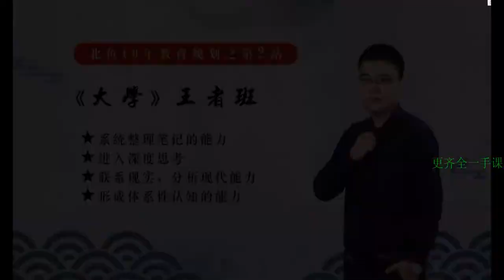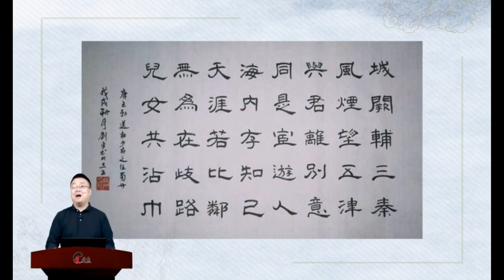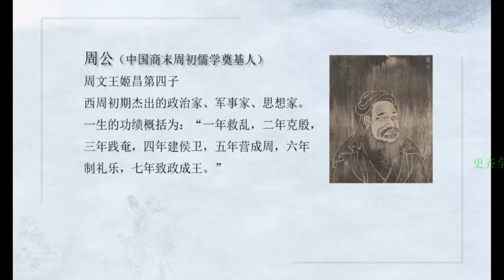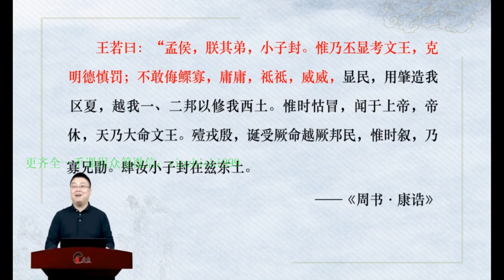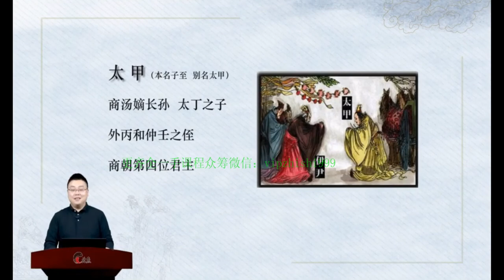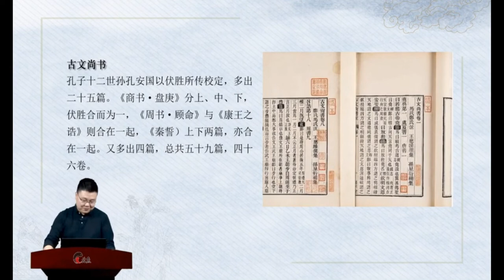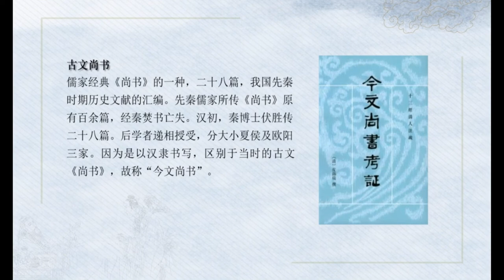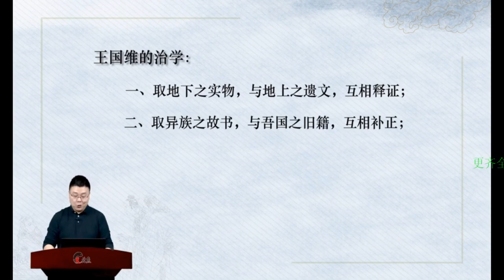儒家文化《大学》精讲王者班 北鱼学堂 张兴东 第2—1讲 ​ 传文明明德​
北鱼学堂《大学 王者，十年教育规划》导师：张兴东。
张兴东，一个没有头衔的语文老师;一个自我折磨的语文老师。

《大学》是一篇论述儒家修身齐家治国平天下思想的散文，原是《小戴礼记》第四十二篇，相传为春秋战国时期曾子所作，实为秦汉时儒家作品，是一部中国古代讨论教育理论的重要著作。

经北宋程颢、程颐竭力尊崇，南宋朱熹又作《大学章句》，最终和《中庸》《论语》《孟子》并称“四书”。宋、元以后，《大学》成为学校官定的教科书和科举考试的必读书，对中国古代教育产生了极大的影响。

《大学》提出的“三纲领”（明明德、亲民、止于至善）和“八条目”（格物、致知、诚意、正心、修身、齐家、治国、平天下），强调修己是治人的前提，修己的目的是为了治国平天下，说明治国平天下和个人道德修养的一致性。